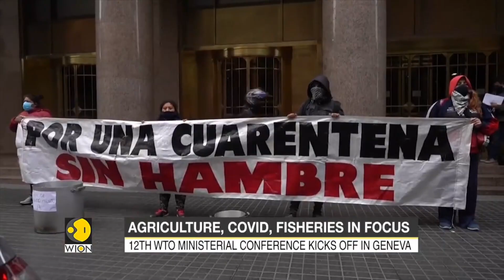Developing nations lost in WTO; a story of backstabbing | D Ravi Kant speaks| ON SECOND THOUGHT-EP 1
All hopes of relaxing patent laws for Covid vaccines were lost in the 12th  Ministerial  Conference of WTO held in Geneva. Before the conference there was high expectations for the proposal piloted by India and South Africa. But it was an anti-climax with India back tracking and South Africa a silent witness. What exactly led to the debacle of the whole developing world where millions died in pandemic for want of medicines and vaccines?.

In the first episode of 'On Second Thought' we talk to D. Ravi Kant where he reviews the 12th Ministerial Conference of WTO.
About the guest: Deverkonda Ravi Kanth is a columnist and commentator on global trade issues. Since 1986, he had worked for the Press Trust of India (PTI), and several newspapers - Indian Post, Independent, The Economic Times, and Business Standard - in New Delhi. Ravi has written extensively on the Uruguay Round negotiations in The Economic Times and Business Standard, Asia Times, and BNA where he broke several major news stories. He covered the Marrakesh ministerial meeting that established the WTO in 1994.  He has written news stories and op-eds on the developments at the WTO in Deccan Herald (Bengaluru), the World Trade Agenda (Geneva), the Economic and Political Weekly (EPW), Business Standard (India), Mint (India) and SUNS (Geneva). His reports in Washington Trade Daily are a source of information on the happenings within the closed-door meetings of the WTO for delegations, since 2000.

This interview is produced by the Centre for Financial Accountability in collaboration with the Heinrich Böll Stiftung | India Office